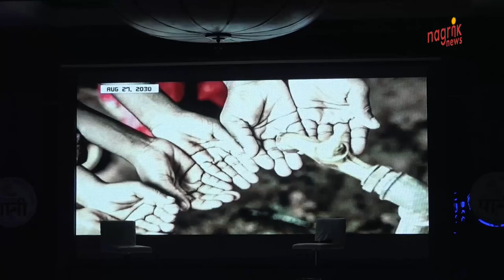Mission Paani : भाग -1: अमिताभ ने किया ' मिशन पानी ' का शुभारंभ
जल संरक्षण पर जागरूकता बढ़ाने के लिए मिशन पानी अभियान की शुरुआत करते हुए, सदी के महानायक अमिताभ बच्चन ने बीते मंगलवार को एक जल-सम्पन्न भारत बनाने की दिशा में एक "ऐतिहासिक" कदम के रूप में पहल की सराहना की। अमिताभ बच्चन ने इस अवसर पर आम लोगों से अपील करते हुए कहा कि सभी को पानी और खासकर पीने के पानी को सहेजने के लिए सजग रहना चाहिए. पीने का पानी कई तरह की प्राकृतिक या कृत्रिम तरीकों से शुद्ध किया जाता है, इसलिए हमारा ये कर्तव्य है कि हम पानी की कीमत को समझें और आवश्यकता के अनुसार ही उसका प्रयोग करें.